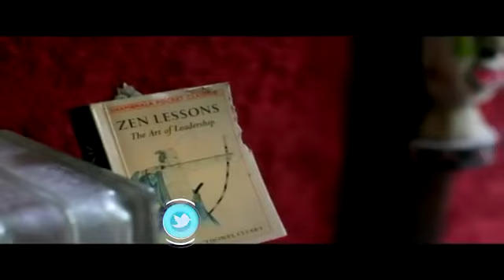BEST OF REGGAE _ ROOTS SONGS VIDEO MIX 2023 BY DJ DOGO _ NEW REGGAE MIX VOL 3